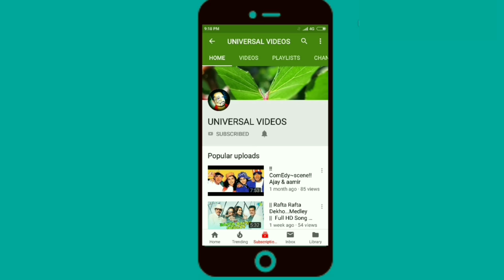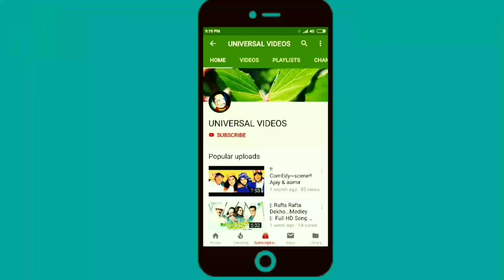Dialogues | Sunny Deol | Aamir Khan | Govinda | Ajay Dewangan | Kapil sharma | movies dialogues